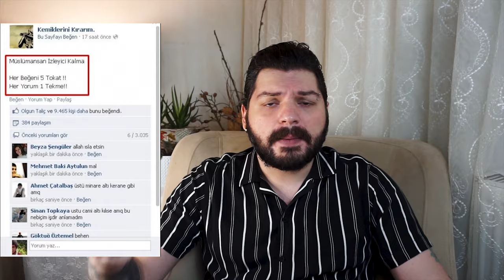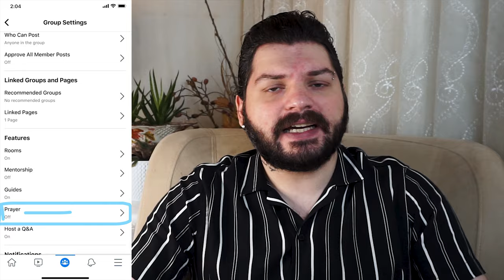İNANILMAZ ! Facebook Dua İsteme Özelliği Nedir ?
Facebook dua isteme özelliği ekledi banada sizlere bunu anlatmak düştü. :) Facebook üzerinden gruplarda insanlardan dua isteyebileceğimiz bir özellik olarak belirtilen Facebook Pray artık hayatımızda maddi manevi herşeyin çözümünü internet üzerinden yapabileceğimizin kanıtı olarak karşımıza çıkıyor. Bu videomuzda Facebook arkadaşlarımızdan dua isteme özelliği nasıl işleyecek birlikte göreceğiz.

📷KAMERA📷
1- Sony A6000
2- Sony E PZ 16-50mm f / 3.5-5.6 OSS Lens
3- Logitech C920

🎤MİKROFON🎤
- Behringer C-1

🖥️BİLGİSAYAR🖥️
- İşlemci : AMD Ryzen 7 2700x
- Soğutma : COOLER MASTER MasterLiquid ML240L
- Anakart : GIGABYTE B450M S2H
- Ekran Kartı : Sapphire rx570 nitro+ 8gb
- Ram :Corsair Vengeance Kırmızı 8GB x 2
- SSD : James Donkey AD001JMS707 512 GB M.2 NVME
- Disk : Toshiba OCZ TR200 480GB 2.5" TR200 555/540MB/sn SSD Disk

🖥️MONİTOR🖥️
- 1.Yan monitör : Asus VG248QZ 24" 144Hz 1ms (HDMI + Display + DVI-D) Full HD Oyuncu Monitör
- 2.Yan monitör : Asus VG248QZ 24" 144Hz 1ms (HDMI + Display + DVI-D) Full HD Oyuncu Monitör

🖱️ÇEVRE BİRİMLERİ🖱️
- Mouse : Rampage Smx-R22 Phoenix
- Klavye :Rampage Kb-r88
- Mouse Pad : Addison Rampage Combat Zone XL 800300
- Kulaklık : Razer Tiamat 2.2 V2